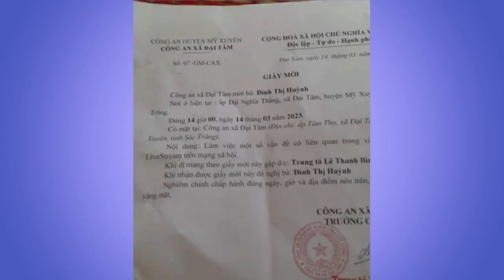អាជ្ញាធរយួនហាមឃាតនារី ខ្មែរក្រោមមិនឲ្យចូលរួម ទិវាសិទ្ធិនារីអន្តរជាតិ៨មីនា